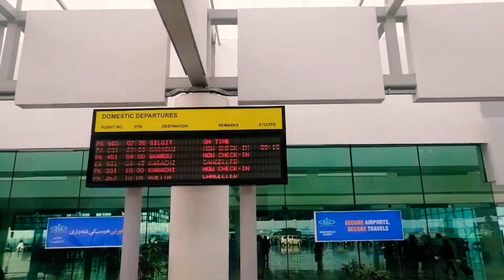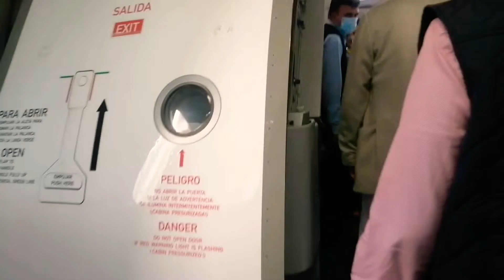Travel to Dubai vlog 1.dubi tour. Islamabad to dubi. short trip. Islamabad airport to Sharjah. hafsa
Dubai trip. Travel to Dubai. Islamabad air port to Sharjah air ports